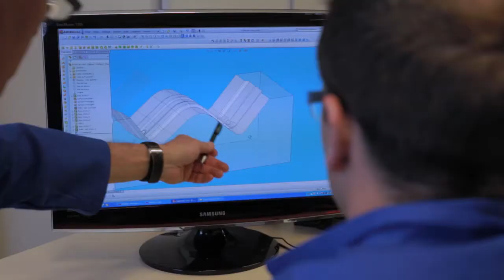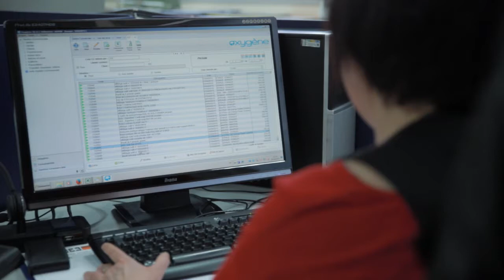JONE ORTI FILM CORPORATE ANGLAIS HD